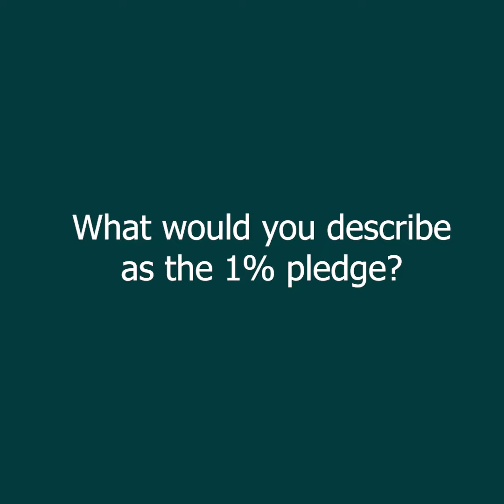About MCFM Global